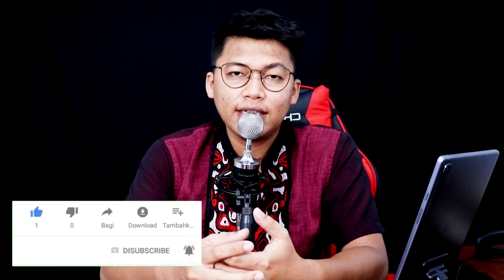Viralkan Murtadin ini menghina Allah sok bener padahal baca ayat Al Quran salah salah 🤦‍♂️